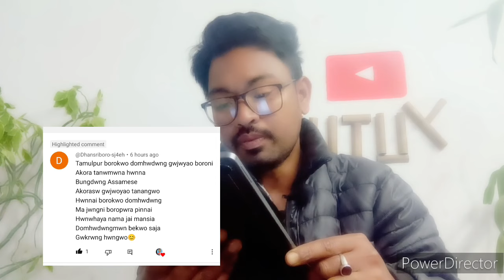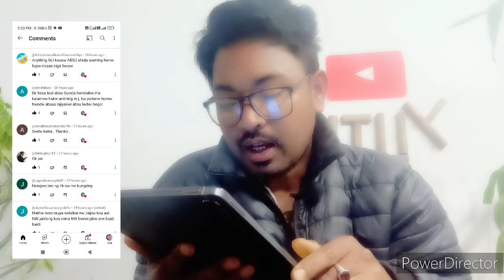Burwi sasey Gunda bungnai "comment ao lirhordwng " swr gunda jakhw?? "Tamulpur ? Boro ni Jengna